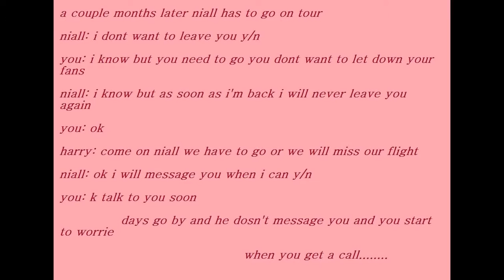niall horan imagine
my imagine for niall